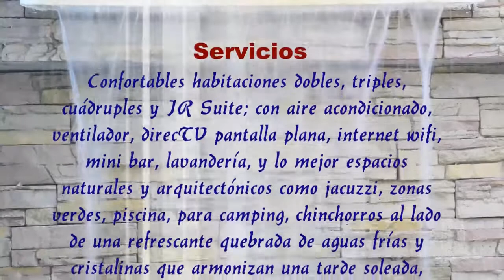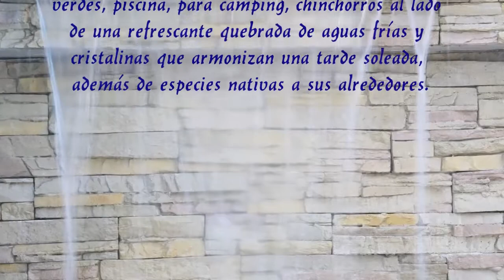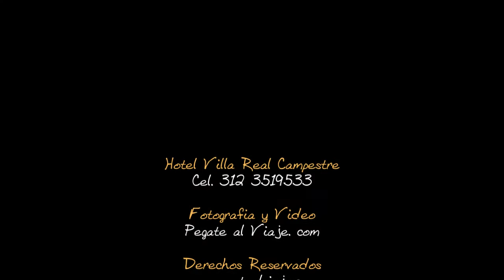hoteles monterrey casanare Hotel Campestre Villa Real en Villacarola - Monterrey Casanare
Confortables habitaciones dobles, triples, cuádruples y JR Suite; con aire acondicionado, ventilador, direcTV pantalla plana, internet wifi, mini bar, lavandería, y lo mejor espacios naturales y arquitectónicos como jacuzzi, zonas verdes, piscina, para camping, chinchorros al lado de una refrescante quebrada de aguas frías y cristalinas que armonizan una tarde soleada, además de especies nativas a sus alrededores.